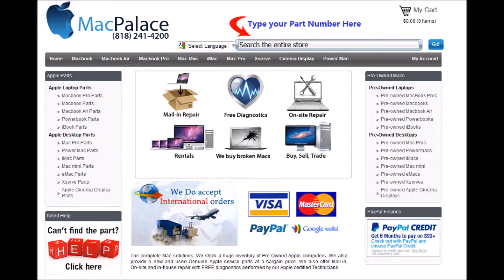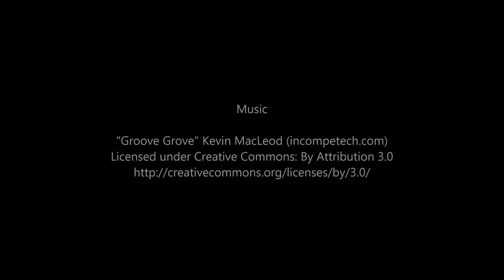661 7546 CPU Raiser Card 3 0GHz 8 Core Mac Pro ME253LL MD878LL A1481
661-7546 CPU Raiser Card 3.0GHz 8-Core Mac ProME253LL MD878LL A1481